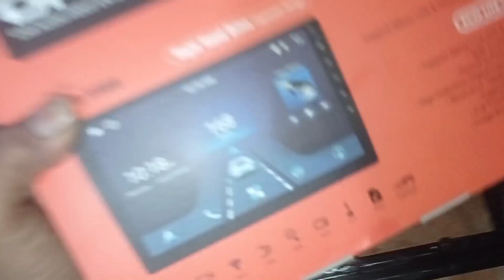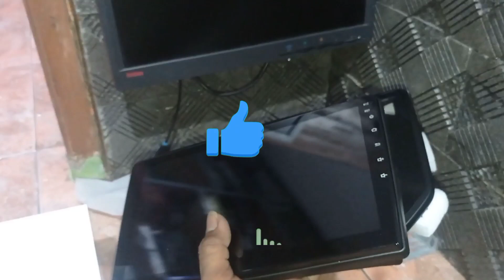Frame 10 inchi Headunit Android Toyota Rush / Daihatsu Terios 2018 Up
Frame Headunit Android Toyota Rush / Daihatsu Terios 2018 Up - 10 Inch FRAME ONLY

Frame terdiri dari 2 bagian :
- Frame Terios Rush 9 Inch
- Frame Adaptor 10 Inch

** Hanya Tersedia warna HITAM DOFF**

Frame untuk head unit android kekinian yg akan membuat mobil kesanyangan anda bisa mendapatkan tehnologi kekinian tanpa harus kuatir akan mengorbankan keselamatan mobil anda

kami sudak melengkapi frame ini dengan kabel yg sesuai , sehingga anda bisa melakukan pemasangan tanpa harus merusak kabel asli pada mobil anda ,

ukuran yg seimbang akan membuat dashboard mobil anda akan terlihat cantik , tidak perlu untuk memaksakan dengan ukuran yg terbesar.